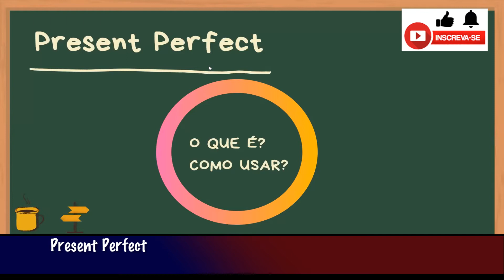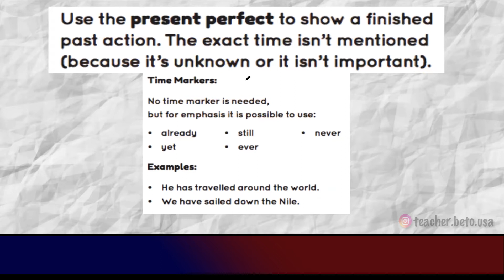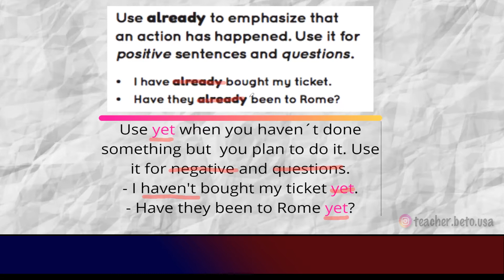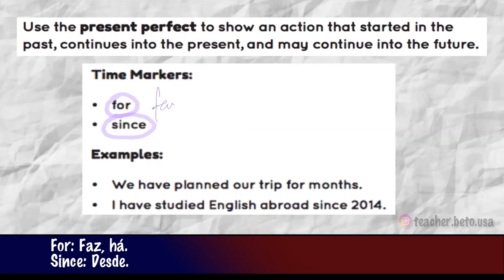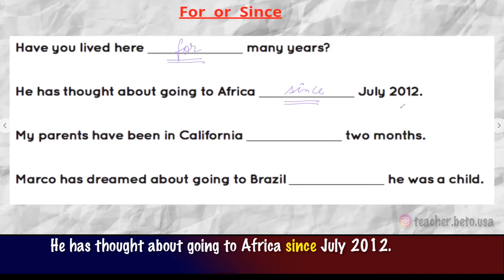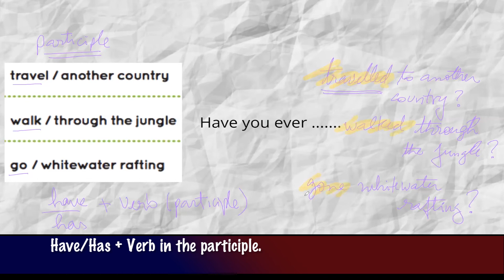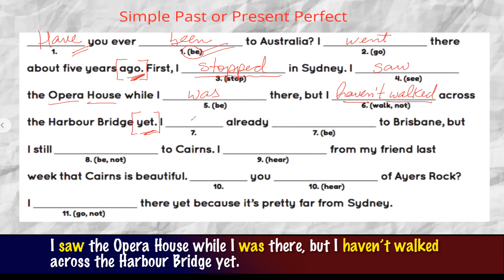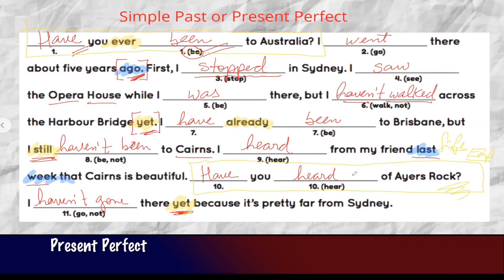Present Perfect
Neste video eu falo sobre o uso do Present Perfect.